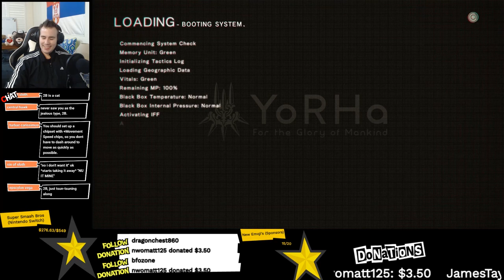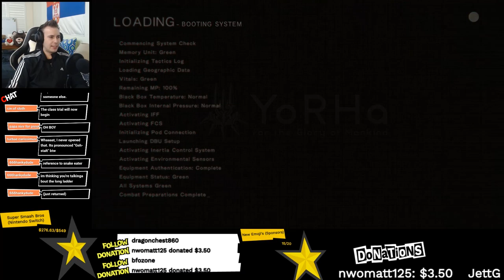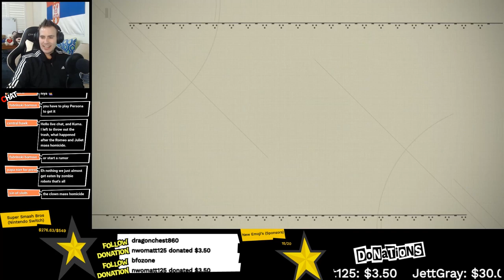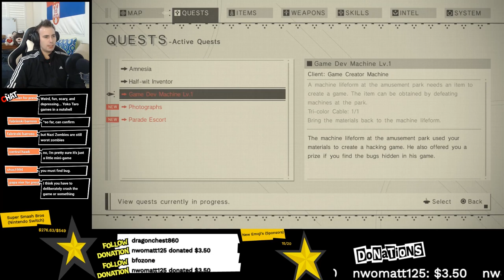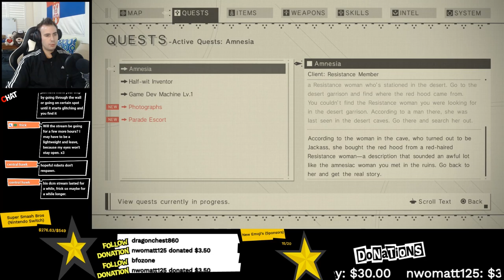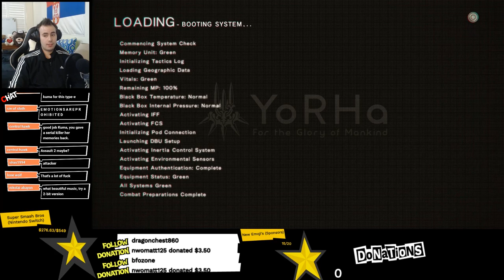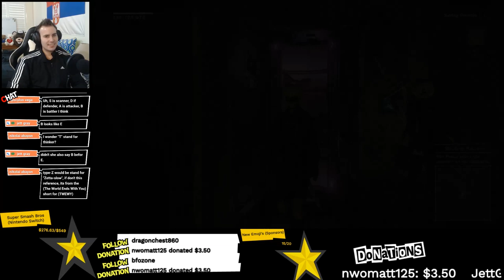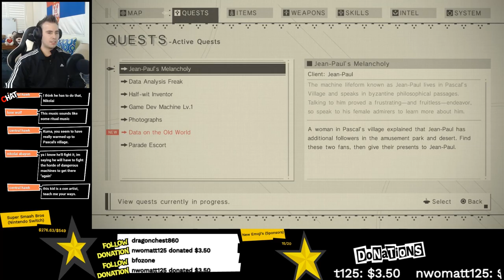Amnesia Side Quest - Romeo and Juliet Reaction | Let's Play Nier Automata BLIND Playthrough -15-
Drakenguard Reaction, Drakenguard 3 Reaction, Drakenguard Review, Nier Automata Review

Nier Automata Yorha Betrayers Not Working,Nier Automata Yorha Betrayers not showing up, Nier Automata Yorha Betrayers Quest

Nier Automata 11b memento reaction, Nier Automata 11b's memento reaction

ValkyrieAurora Reaction, SuperButterBuns Reaction, NicoB Reaction, Clems Reaction

NieR Automata for Beginners REACTION, Drakenguard Analysis Reaction, Drakenguard Analysis - clemps, Drakenguard 2 Analysis Reaction, Drakenguard 3 Analysis, Clemps Reaction, Valkyrie Auora Reaction, Super Butters Buns Reaction